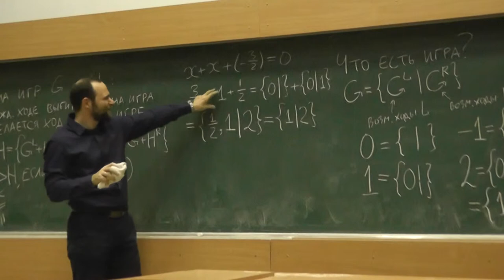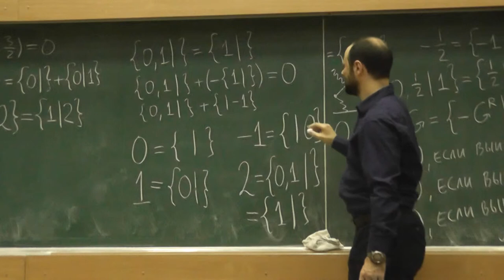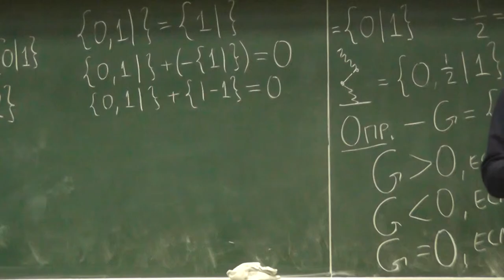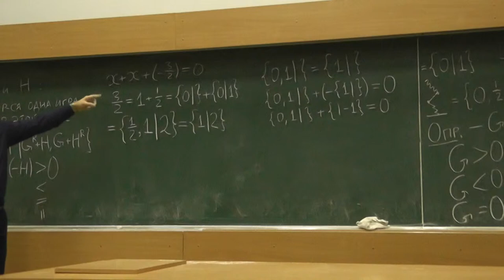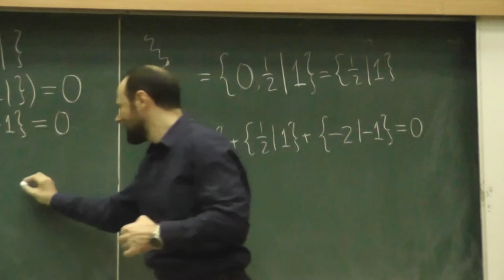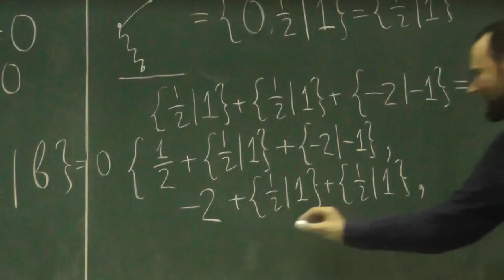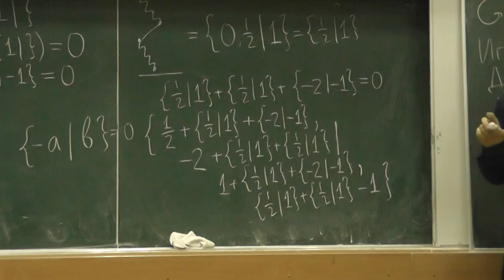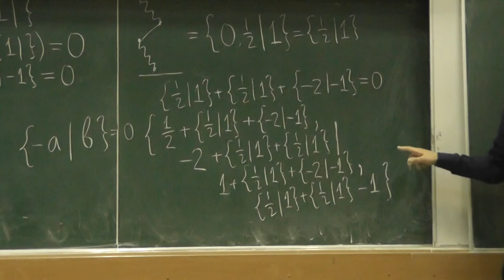7 Три вторых